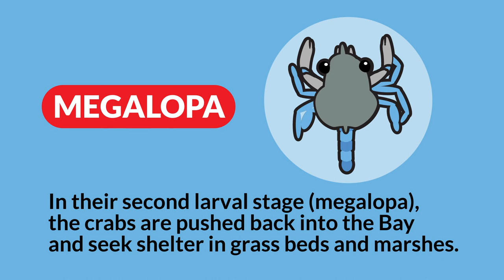The Blue Crab Lifecycle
Explore the lifecycle of one of the Chesapeake Bay's most iconic residents, the blue crab.